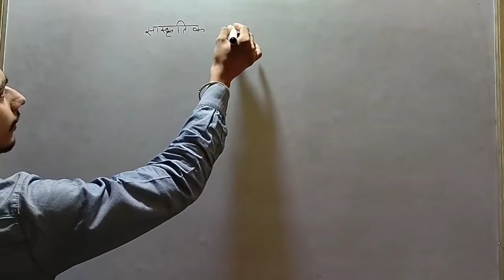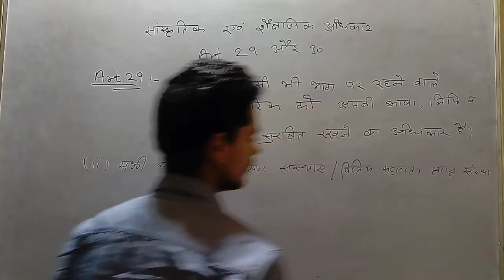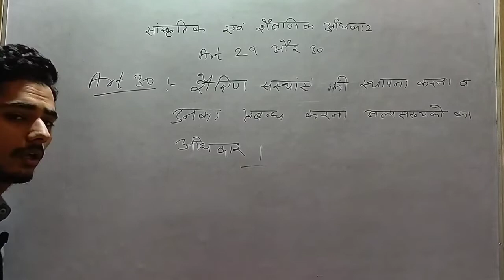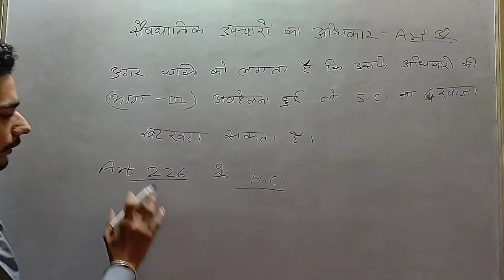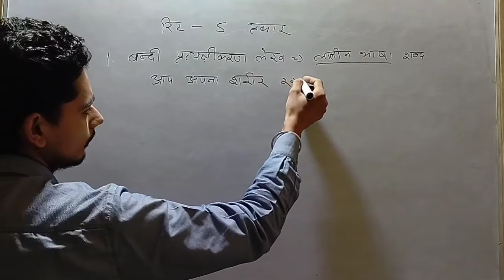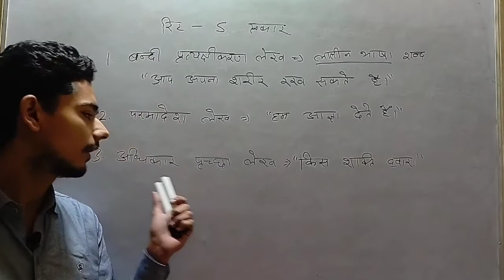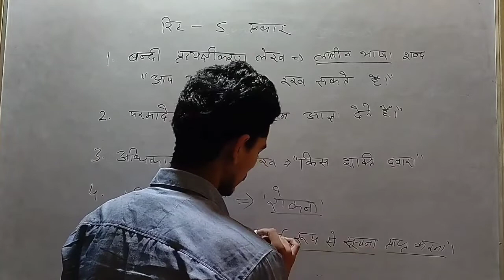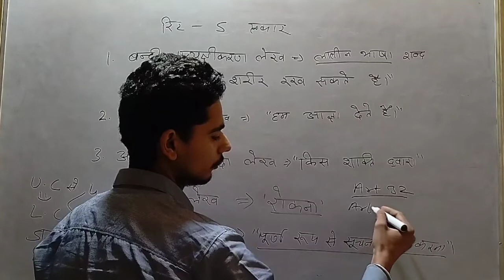Fundamental Right || सांस्कृतिक और शैक्षणिक अधिकार तथा संवैधानिक उपचारों का अधिकार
This is a video of political science.Today we upload the video of fundamental rights which is very useful for all students.